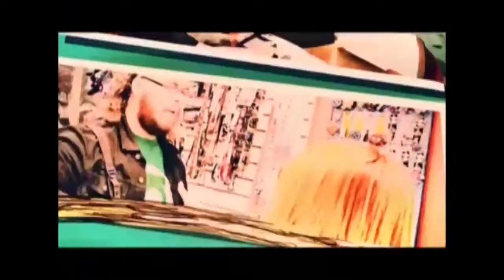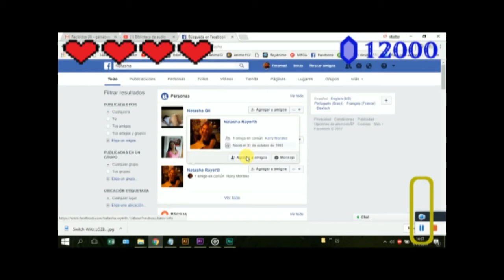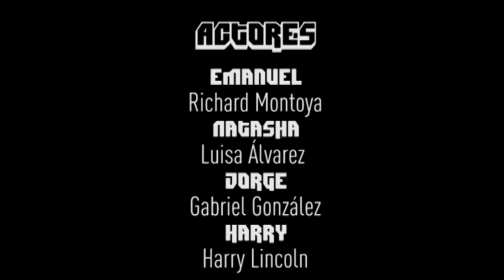The Gamer Serie - Capítulo 4: Partida cooperativa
Cuarto capítulo de la serie web The Gamer, realizada por el grupo Game Over.

Y también en nuestro Instagram = the_gamer_serie